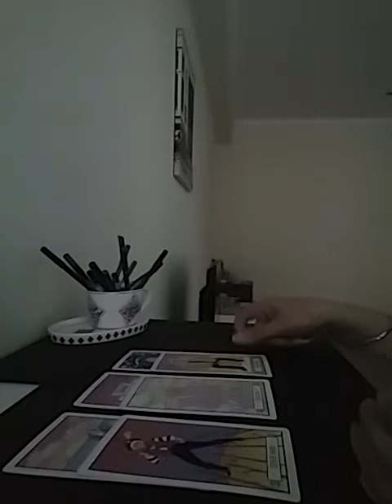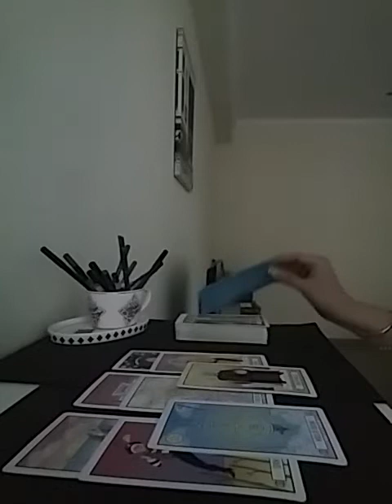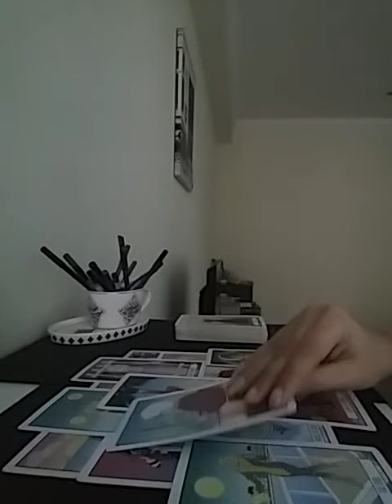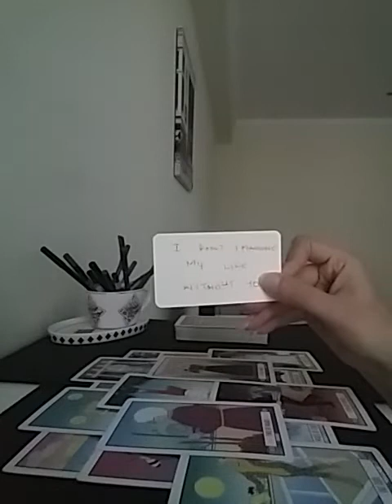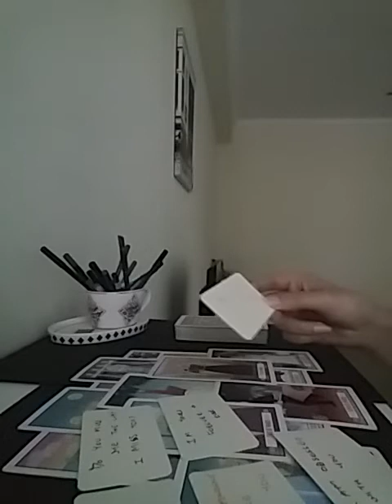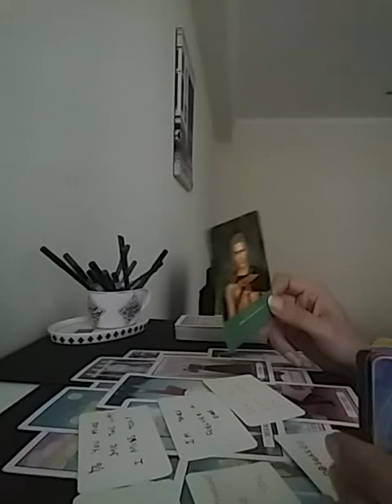GEMINI - they reallllllly do love you Gems ❤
Services i offer :

1- 1 question reading - 35 USD

2- 2 question reading - 55 USD

3- 3 question reading - 70 USD

4- 5 question reading - 100 USD

5- Love n Relationships - 100 USD

6- 15 Minutes customized *SPIRITUALLY CHARGED* affirmations that give 100% RESULTS  - 100 USD

7- Consultation and step by step guidance to MANIFEST your Dream Desire and Goal.

8- Unique Scripting technique to manifest your desire - 80 USD

9- Protection from bad influences and energies - 60 USD

10- Removal of Black Magic - 100 USD

12- Dream Interpretation - 40 USD

13- Spiritually Charged Affirmations + Unique Scripting Technique - 150 USD

14- Money rituals - 60 usd

15- Love Rituals - 100 usd

16- Subliminals - 100 usd

17- Consultation along with 1 manifestation technique - 100 usd

18- Angel guidance - 40 usd

19- 5 Minutes Guided Meditation - 50 usd

20- 5 Minutes Affirmations - 50 usd